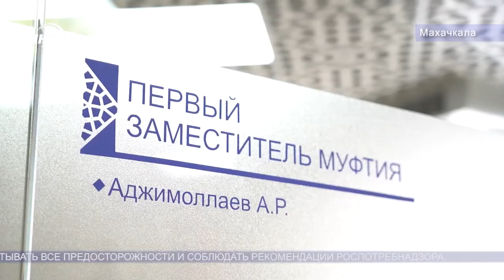Муфтият Дагестана обратился к жителям республики в преддверии священного праздника Курбан-байрам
Первый заместитель муфтия Абдулла Аджимоллаев поздравил дагестанцев с наступившим великим праздником, пожелав им принятия молитв и богослужений. Учитывая нестабильную ситуацию с пандемией коронавируса, представитель Муфтията призвал продолжать учитывать все предосторожности и соблюдать рекомендации Роспотребнадзора.